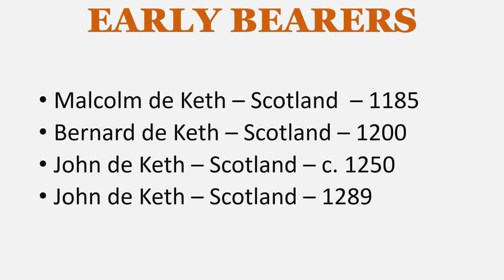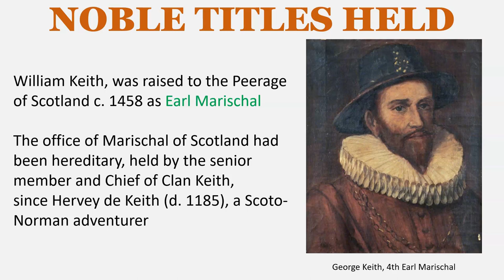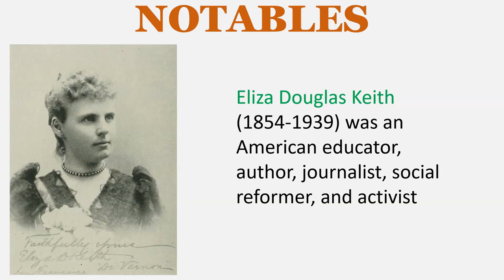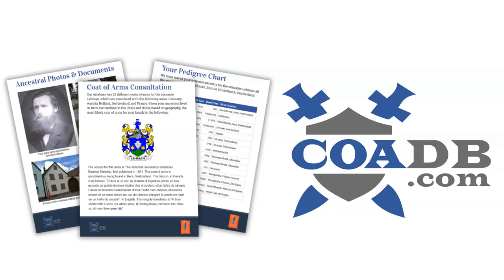Keith Surname Meaning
SURNAME MEANING
Scottish habitational name denoting someone from the lands of Keith in East Lothian, derived from the British Celtic word cait, meaning “wood”. In the 17th century many bearers of this surname settled in Ulster in the north of Ireland.

EARLY BEARERS
Malcolm de Keth – Scotland  – 1185
Bernard de Keth – Scotland – 1200
John de Keth – Scotland – c. 1250
John de Keth – Scotland – 1289

KNIGHTHOODS
Sir John de Keth – died c. 1270
Sir William Keith – died 1337
Sir Robert Murray Keith, Lieutenant Colonel – 1772
Sir Alexander Keith - 1819

William Keith, was raised to the Peerage of Scotland c. 1458 as Earl Marischal. The office of Marischal of Scotland had been hereditary, held by the senior member and Chief of Clan Keith, since Hervey de Keith (d. 1185), a Scoto-Norman adventurer

Sir John Keith, was created Earl of Kintore in 1677 along with the subsidiary title of Lord Keith of Inverurie and Keith Hall, a reward for his part in preserving the Honours of Scotland in various hiding-places during the British Interregnum

The Keith Baronetcy was created in the Baronetage of Nova Scotia in 1625 for Sir William Keith, 6th Earl Mariscal

The Keith Baronetcy of Ludquharn was created in the Baronetage of Nova Scotia in 1629 for Sir William Keith.

The Keith Baronetcy of Powburn in the County of Kincardine, was created in the Baronetage of Nova Scotia in 1663 for Sir James (or George) Keith.

HOME & ESTATES
Boddam Castle, Aberdeenshire, Scotland
Keith Hall, Inverurie, Scotland
Keith Marischal House, East Lothian, Scotland
Dunnottar Castle, Aberdeen, Scotland
Fetteresso Castle, Kincardineshire, Scotland
Ackergill Castle, Caithness, Scotland

NOTABLES
James Francis Edward Keith (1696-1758) was a Scottish soldier and Generalfeldmarschall of the Royal Prussian Army.

Agnes Keith, Countess of Moray (c. 1540 – 16 July 1588) was a Scottish noblewoman.

Eliza Douglas Keith (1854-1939) was an American educator, author, journalist, social reformer, and activist

George Skene Keith (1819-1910) was a Scottish physician, photographer and author.

James Keith (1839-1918) was a Virginia lawyer, soldier, politician and judge, who served as the chief judge of the Supreme Court of Virginia

EARLY SETTLERS
George Keith – Virginia – 1617
John Keith – Virginia – 1617
John Keith – Virginia – 1635
Martha Keith – Virginia – 1635
James Keith – Virginia – 1635
James Keith – Massachusetts – 1662
George Keith – Maryland – 1670
Dorothy Keith – Maryland - 1674